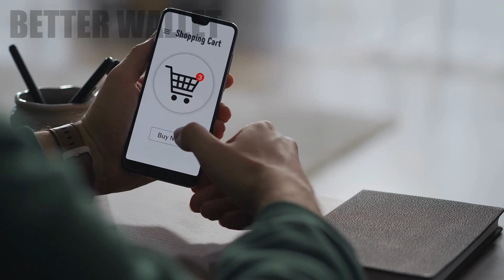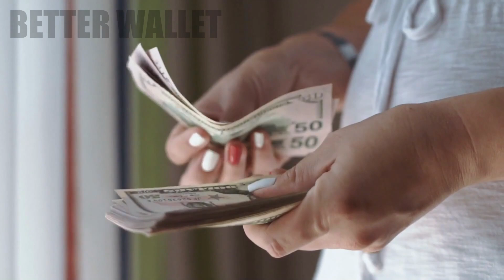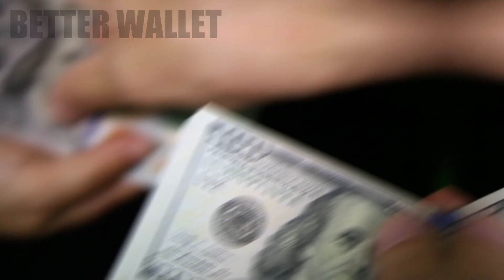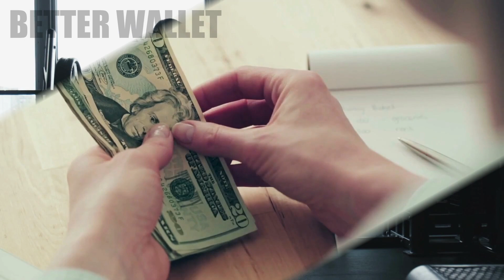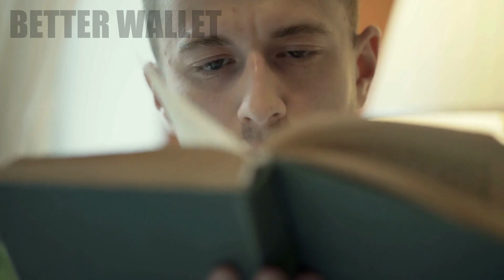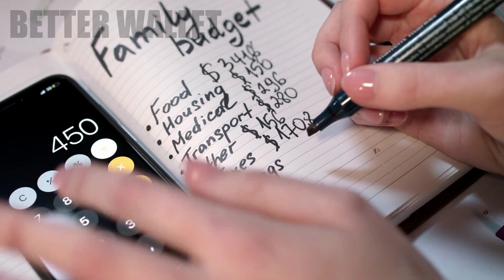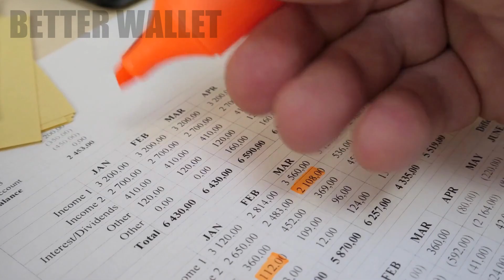7 Cosas en las que SI deberías GASTAR MUCHO Dinero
En este canal hemos hablado mucho del ahorro, y aunque creo que ahorrar es esencial, también creo que gastar dinero es necesario a veces. Por tal razón, en este video veremos las 7 Cosas en las que SI deberías GASTAR MUCHO Dinero.

Partes:

00:00 - Introducción
00:56 - Número 1
02:08 - Número 2
03:49 - Número 3
05:15 - Número 4
06:22 - Número 5
07:30 - Número 6
08:50 - Número 7